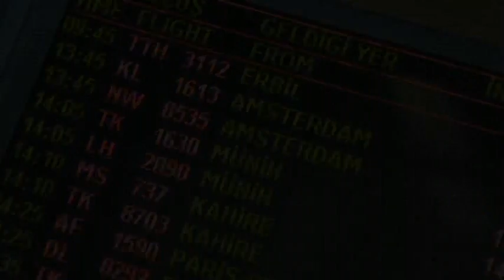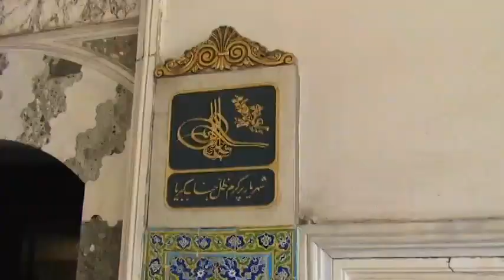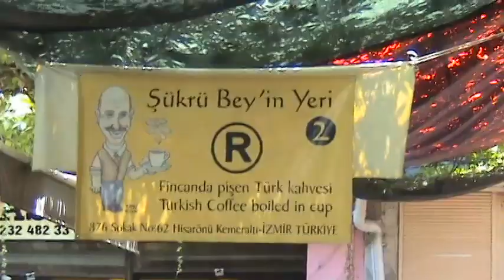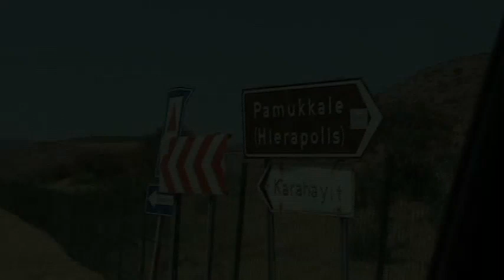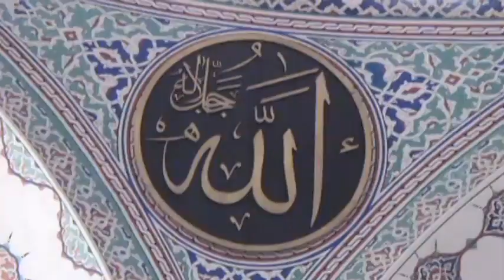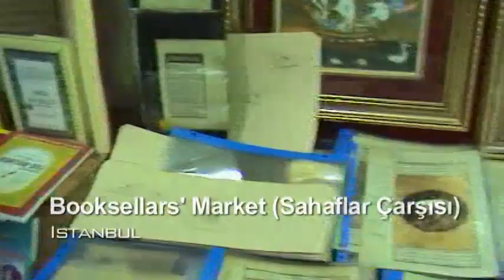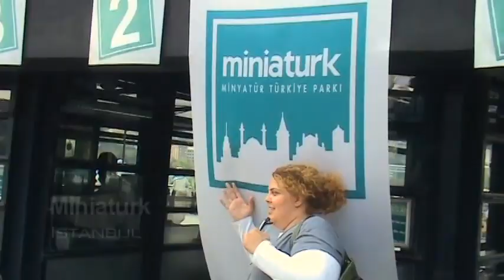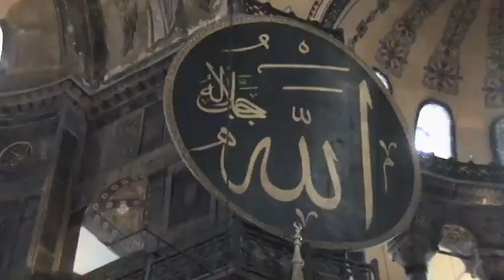Loyola University Turkish Club Trip to Turkiye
Members of Loyola University Turkish Club joined a cultural trip to Turkey. Trip organized by Niagara Foundation and Loyola University Turkish Club. August 2007